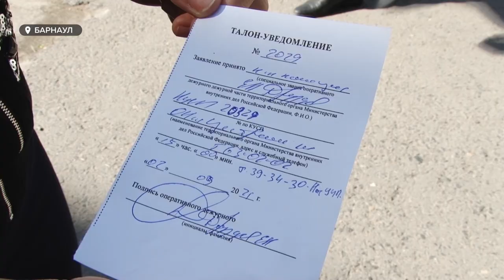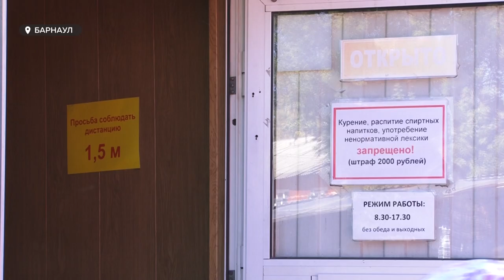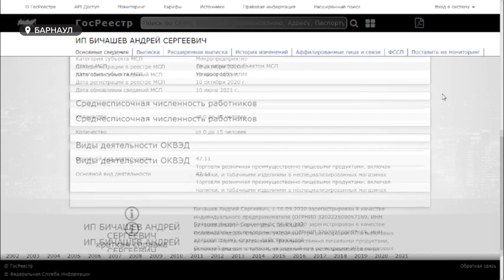Репортажи о торговле контрафактом не остались без внимания, в редакцию начали поступать угрозы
Специальные репортажи о торговле в Барнауле контрафактными алкоголем и сигаретами не остались без внимания. Однако оно пришло не только от контролирующих органов, но и от недоброжелателей. В нашу редакцию поступил звонок с угрозой. Несмотря на это, расследование продолжается, и моим коллегам удалось найти новую точку продажи сигарет без акцизных марок